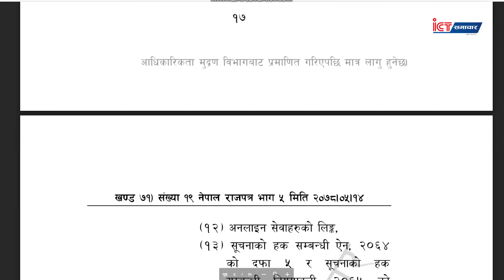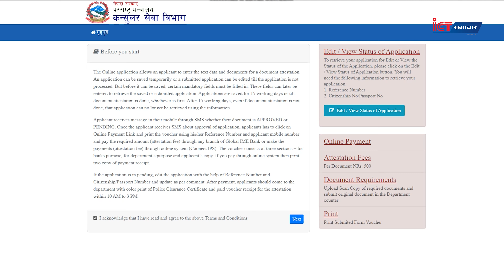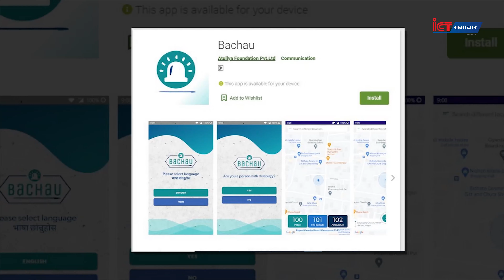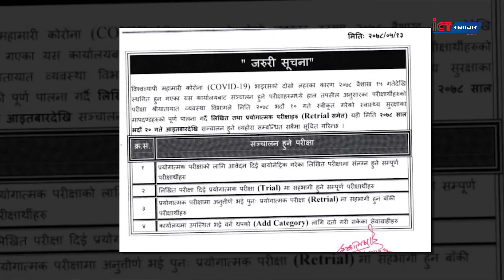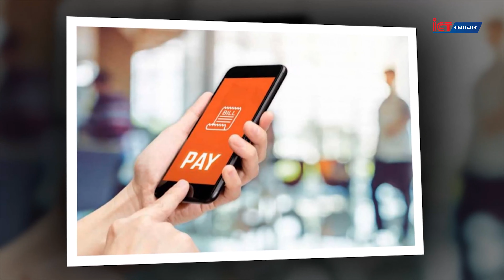ICT Tech Updates | आइसिटी टेक अपडेट्स - 3rd September 2021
Living with ICT | ICT Samachar

Hello everyone! ICT Tech Updates is one of the segment of Living with ICT which you can watch in our official YouTube channel, Instagram and Facebook. This is a segment where you can get to watch different ICT related Tech stories and updates that happened in every six days of the week.

News Anchor: Prajwal Nepali
Cameraperson: Ellie Sharma